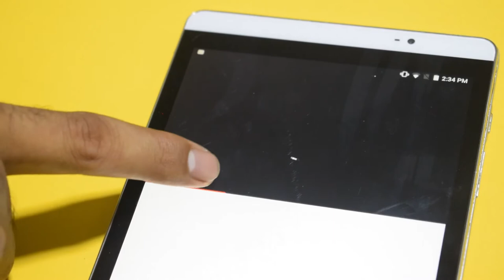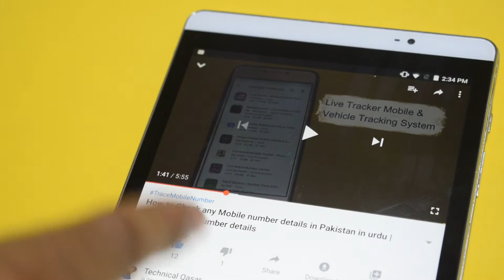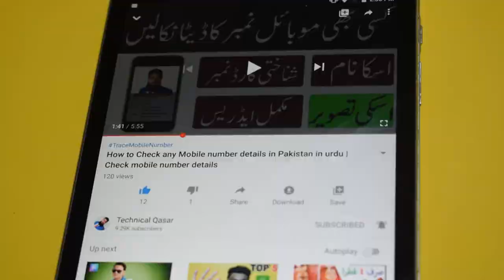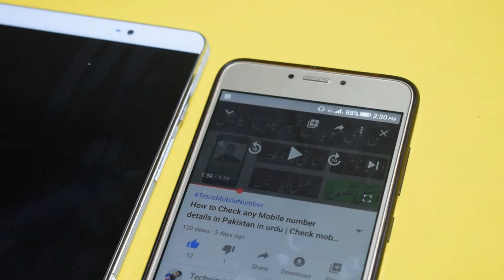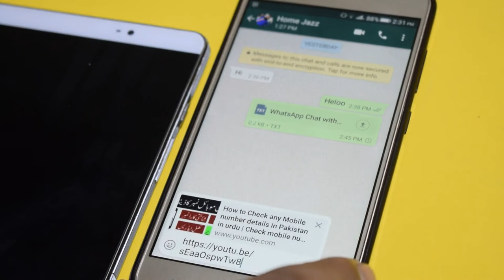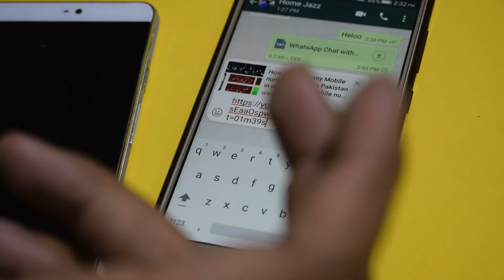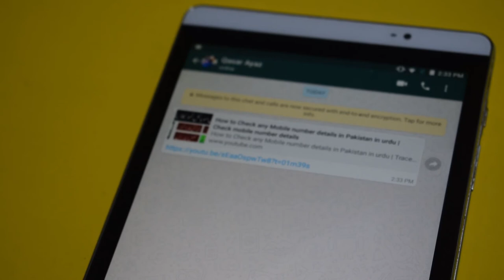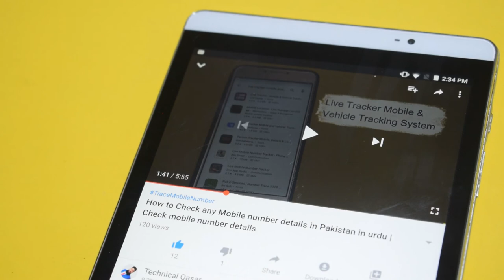How to share youtube video from certain time | Start youtube video at certain time-Video share tips